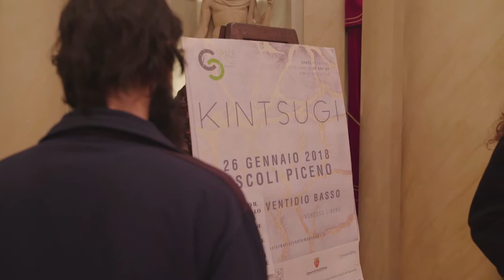SPACE - KINTSUGI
SPACE. SPAzi Creativi contEmporanei è un progetto nato per favorire la partecipazione dei giovani alla vita culturale del piceno e per aprire un nuovo dialogo tra creativi e territorio.
Grazie al progetto è nato nella città di Ascoli Piceno il Centro di sperimentazione dei linguaggi artistici contemporanei SPACE gestito fa giovani manager formati nel corso del progetto.
KINTSUGI è la prima produzione del Centro, uno spettacolo che ha coinvolto gli artisti che hanno partecipato ai cantieri creativi di SPACE.